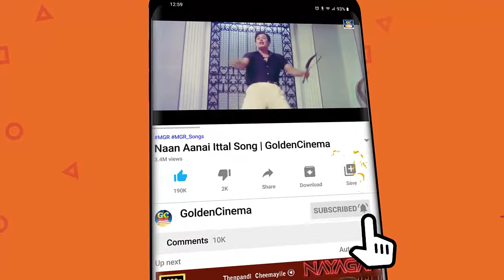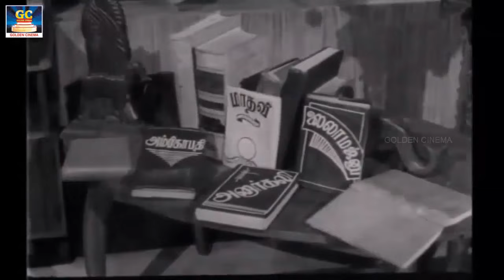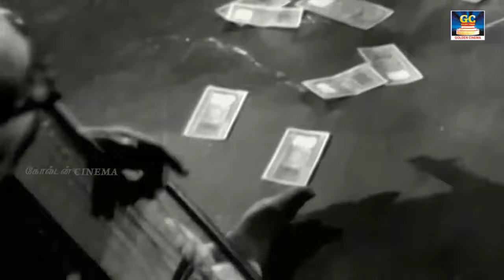இளைஞர்கள் பட்டாளங்களை கவர்ந்த கதாநாயகிகள் பாடல்கள் | Heroine Songs | HD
ShortFilms
Dubsmash
Special Programs
Events
Movie News